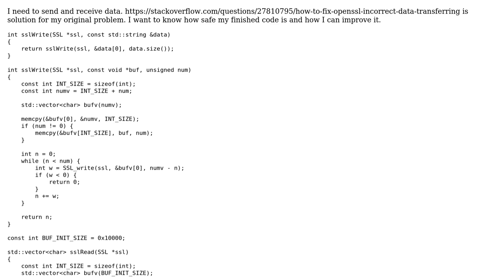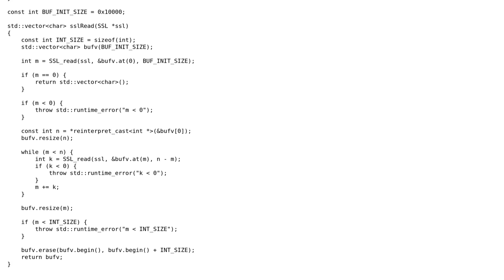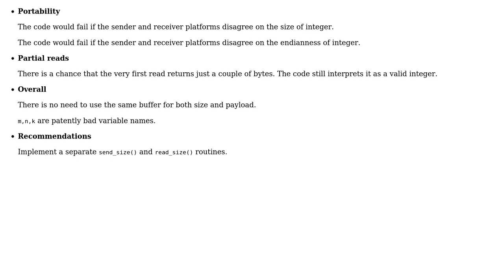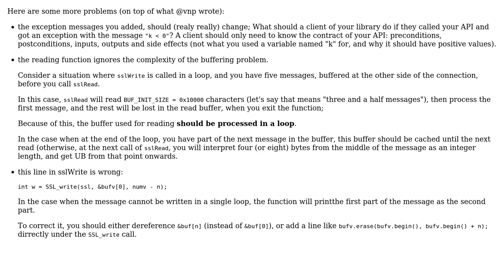Send and receive data code (2 Solutions!!)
Send and receive data code

With thanks & praise to God, and with thanks to the many people who have made this project possible! | Content (except music & images) licensed under CC BY-SA | Music | Images & others | With thanks to user vnp user utnapistim user Ufx user Jamal and the Stack Exchange Network Trademarks are property of their respective owners. You are responsible for your own actions.